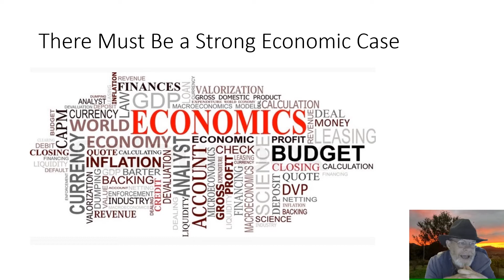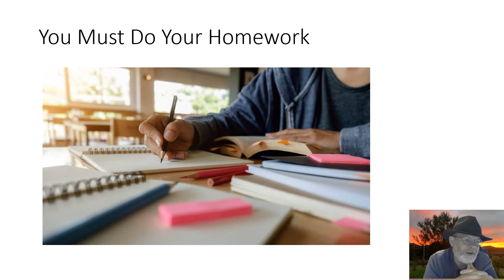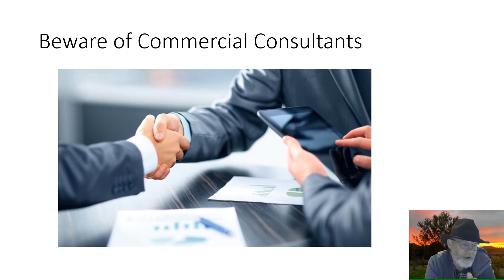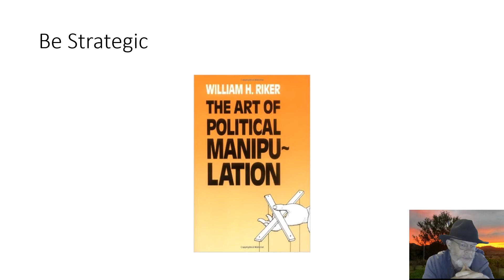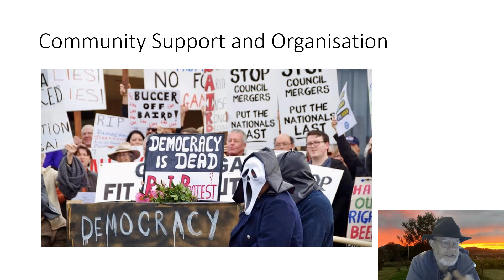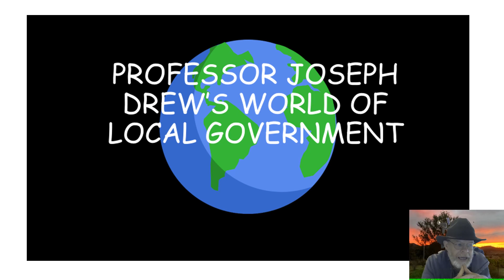Learning From Successful De-Amalgamation Campaigns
This video is my own personal intellectual property.
Please feel free to use it in any way that might help others.

Best Wishes

Joseph